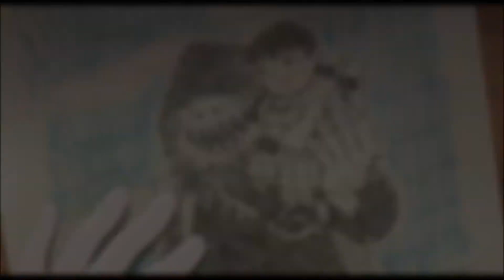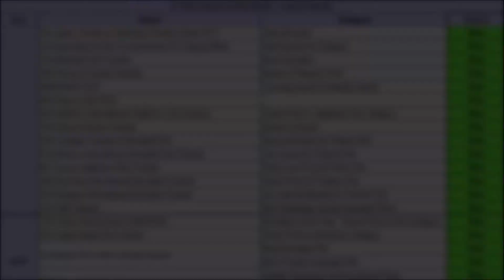Anime Review - In This Corner of the World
Review for "In This Corner of the World" (2016)
Reviewer Rating: ⭐⭐⭐⭐⭐
Directed by Sunao Katabuchi
Based on the manga written and illustrated by Fumiyo Kono.